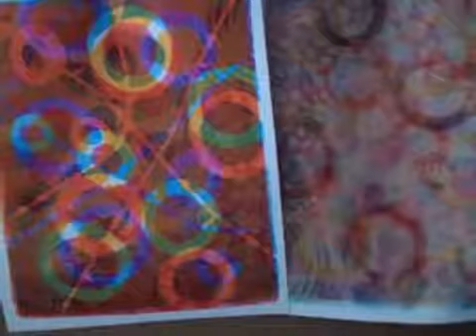How to Monoprint Layers with a Gel Printing Plate - Step by Step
There's something curious about monoprints created from multiple layers. They draw you in — inviting a closer look to decipher "how" they were created. Watching this video will demystify the process! Here we go, layer by layer... so easy!